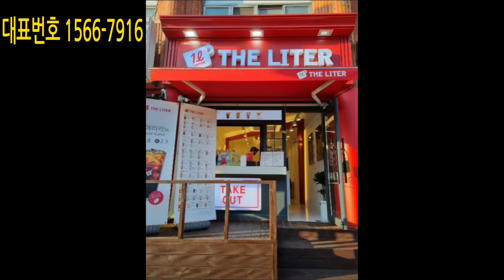더리터 강화군청점 1리터 컵실링기 납품(렌탈가능)